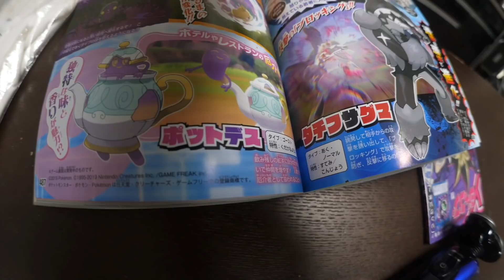これがはじめしゃちょーの畑、新メンバーです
HELLO.
We are Japanese YouTube group, Hajimesyacho-noHatake.
takusan douga mitene.